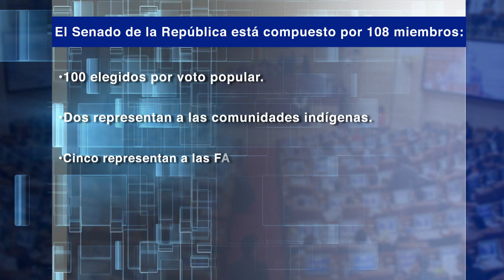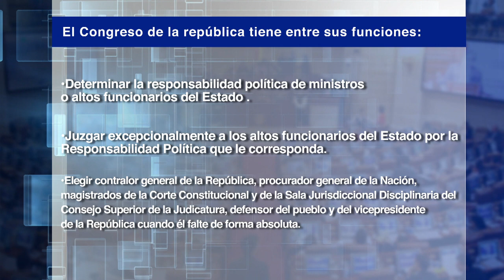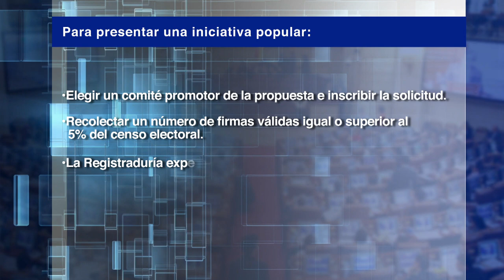Rama Legislativa [La Cosa Pública] - Telemedellín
En Colombia la Rama Legislativa es la responsable de formular las leyes, ejercer control sobre el Gobierno y reformar la Constitución. Está representada por una corporación pública colegiada de elección popular denominada Congreso de la República.